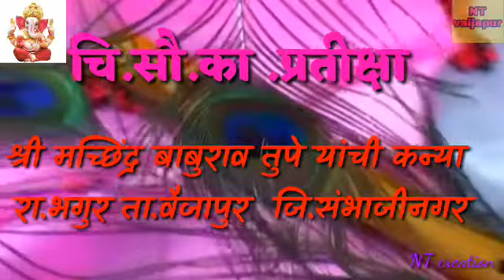Marriage photo video hato ke lakiro main likha hai tera mera dilka rishta hai💜kinemaster mobile pe